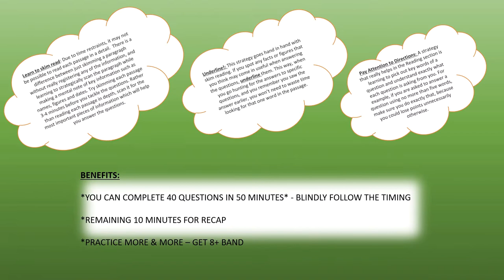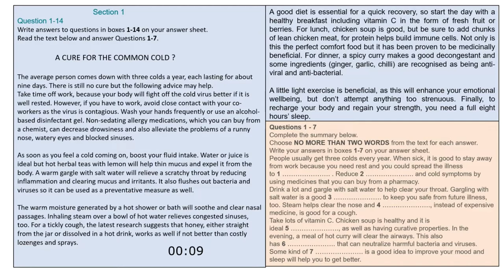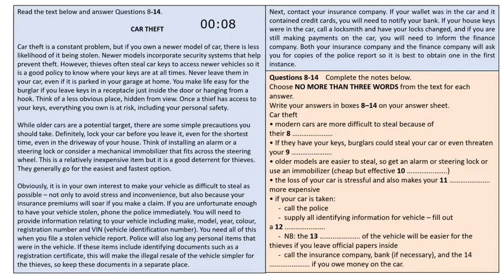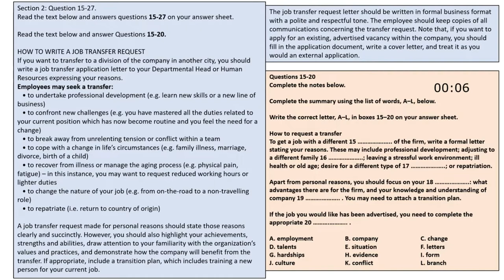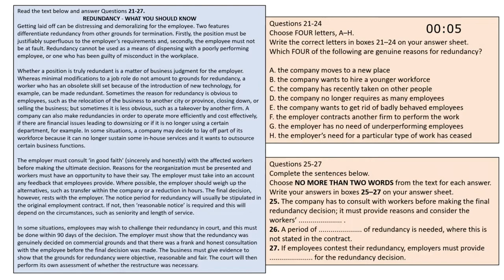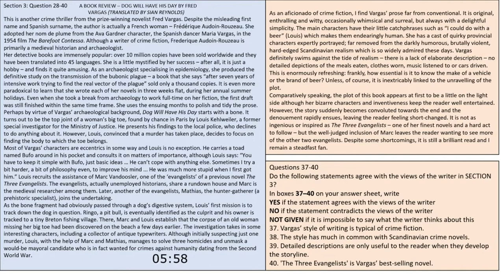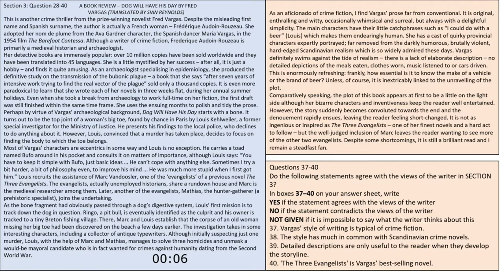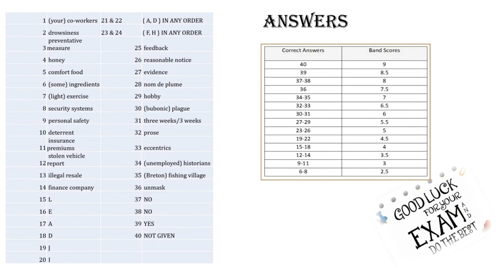IELTS Reading Practice Paper 16-7-2020 with Answers